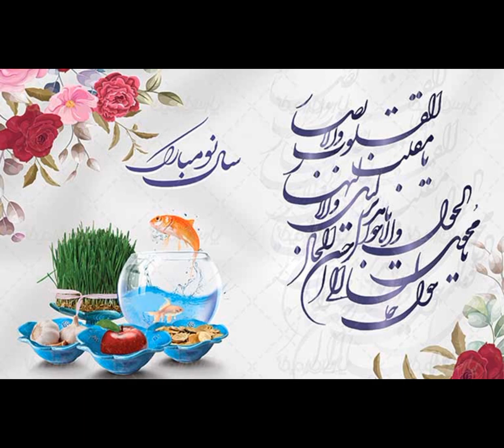نوروز مبارک باد 🇮🇷❤️🎉💟♥️💕💐🌹🌷🎉🎊🎈 Happy Nowruz